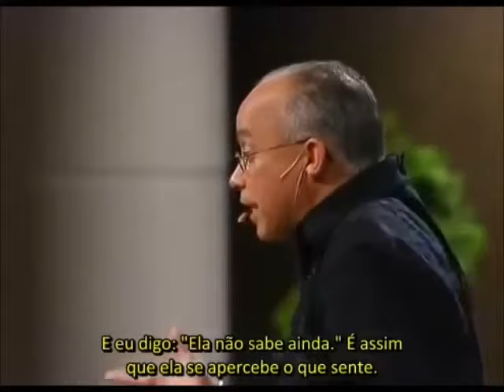Mark Gungor,A Diferença Entre o Cérebro do Homem e o da Mulher [Legendado]